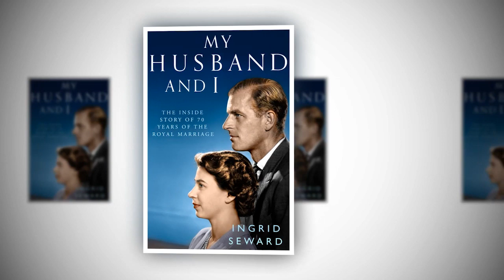Royal New:Prince Philip was surprised when the Queen revealed her first true impression of meet him